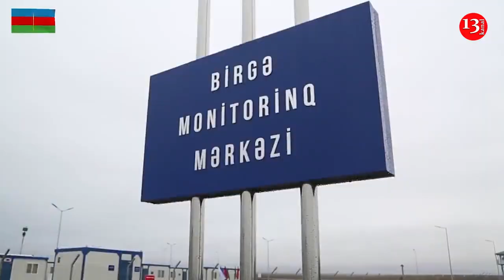"СТАТУС Нагорного Карабаха еще предстоит СОГЛАСОВАТЬ" - Лавров против Алиева